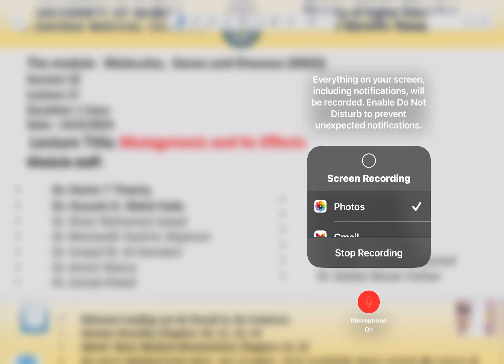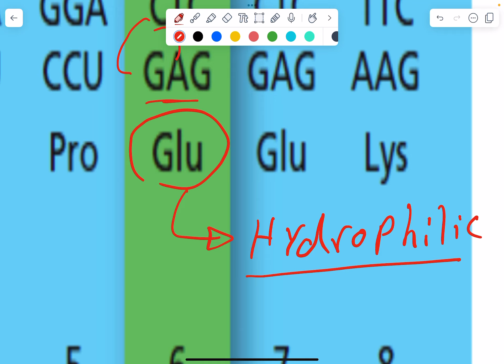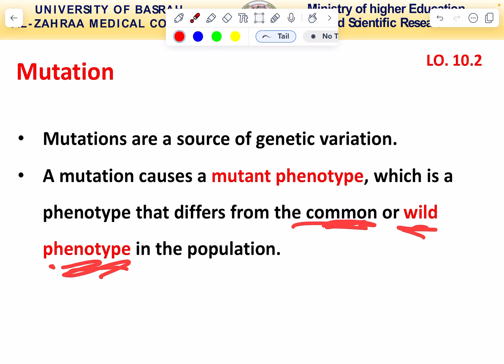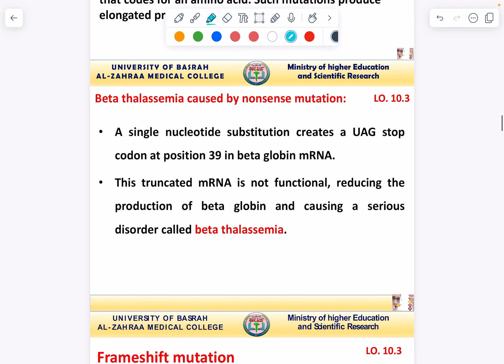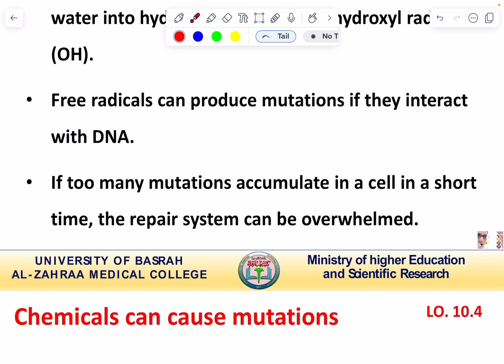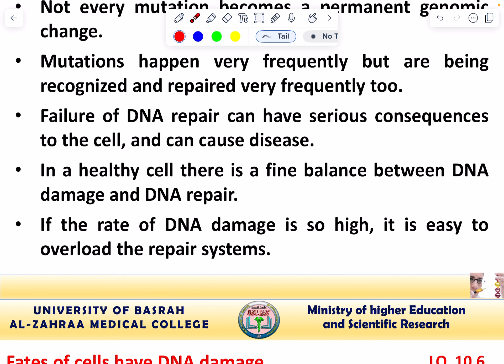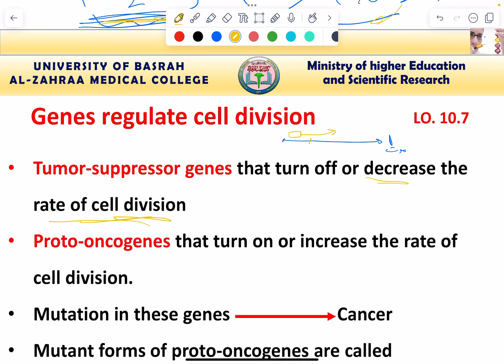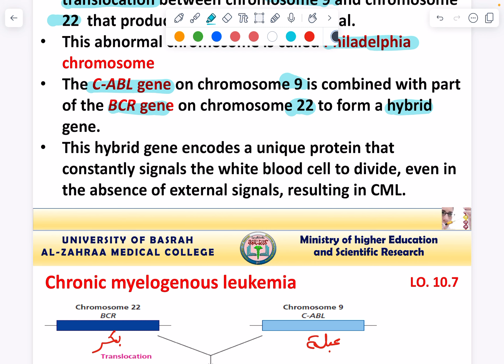Mutagenesis and Its Effects